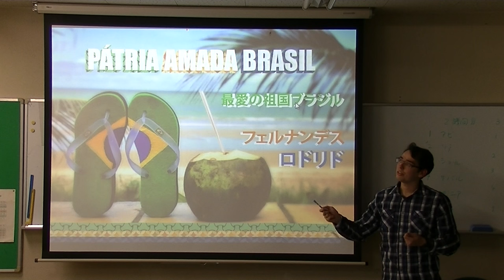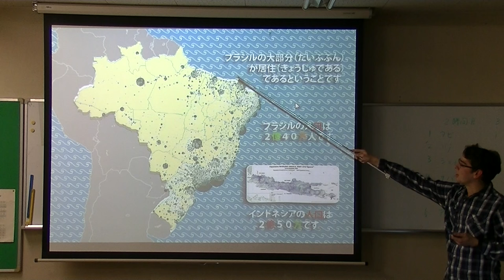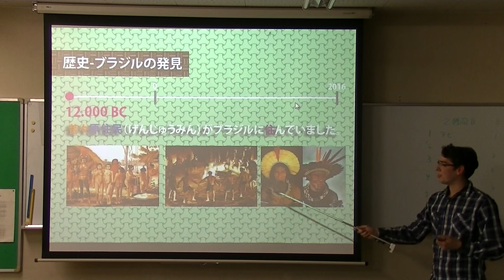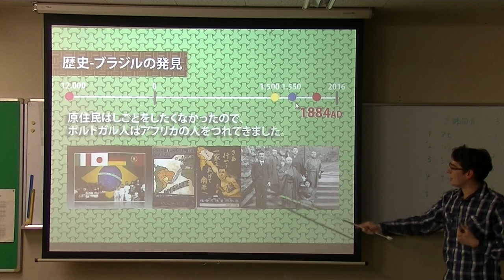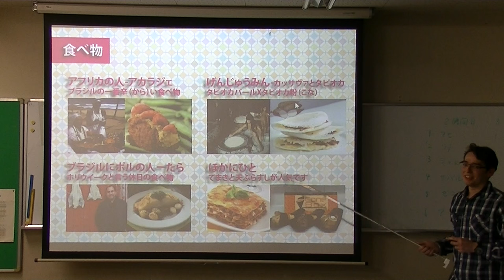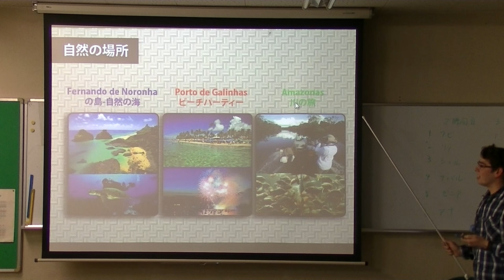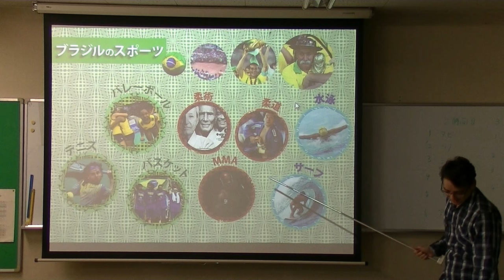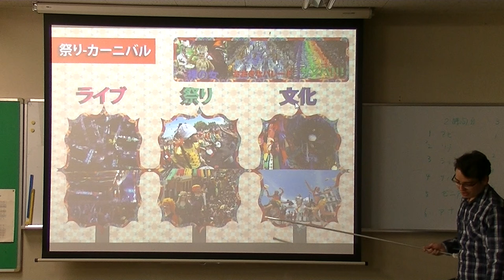about Brazil by RODRIGO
a presentation about  Federative Republic of Brazil by FERNANDES RODRIGO QUEIROZ KUHNI  after 4 months intensive Japanese study at University of Tsukuba